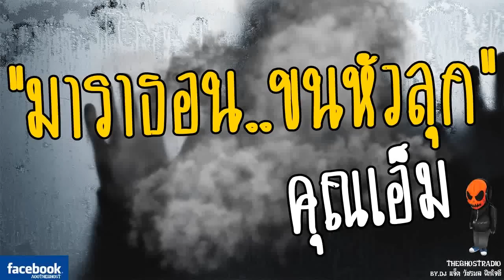[TheGhostRadio] เรื่อง "มาราธอนขนหัวลุก" คุณเอ็ม วันที่ 28 พฤษภาคม 2560 | TheGhostRadio ฟังเรื่องผี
[TheGhostRadio] คลื่นสยองของคนรุ่นใหม่ ออกอากาศทุกคืนวัน ส-อา เวลา 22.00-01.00
โดยพี่แจ็ค วัชรพล ฝึกใจดีและทีมงาน

ช่องทางรับฟัง
เพลินเอฟเอ็ม modern9875 เชียงใหม่
แอปฟังสด,ฟังแห้ง theghostradio มีทั้ง iOS และ Android

อู๋ สเลอแมน (อู๋ เดอะโกส)